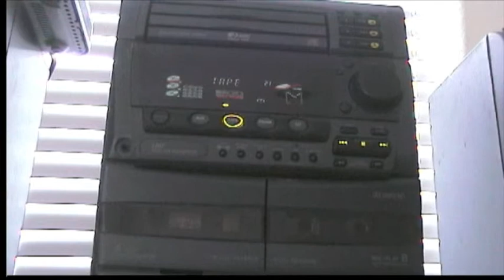El Castillo--Pyramid Part ll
In the 1970's, my brother and I went to a lecture given by Erich van Daniken at a university.  He was touring and promoting his controversial book 'Chariots of the Gods.'  In it he posits a theory that beings from other worlds created the human race by mixing their genes with Cro-Magnon man.
Fast forward approximately ten years:  I am standing at the base of El Castillo, the large pyramid at Chichen Itza in the Yucatan.  Suddenly as though my ears were antennae, I heard loud and clear this guitar riff that my brother had been playing.  As soon as I returned home, I called him and excitedly told him that this song was somehow linked to this pyramid, and I felt that he had captured the energy of this place even though he hadn't seen it in person.
Of course we then 'jammed' on this music and out of this process came this song, 'The Pyramid Song' or as I call it El Castillo.
Fast forward twenty more years:  Here we are in the future and the music remains a timeless tribute to a timeless temple, the great El Castillo in Mexico.
The Claborn brothers were aided in this one recording by an old friend, David Johnston, who played the bass guitar.  Poor David was fed to the wolves on this track, and it may been the first time he had ever heard it, much less played it, but he still did a good job.  RIP David, our old friend passed away a few years back.  Somewhere out there I hope he can hear this!
I want to just plug the series Ancient Aliens.  Even if you don't agree with the shows theme, you have to admit it takes guts to present this theory in the face of mainstream archaeology, not to mention religion.
Gee I like pyramids.  Anyone know where to go to learn how to build one?